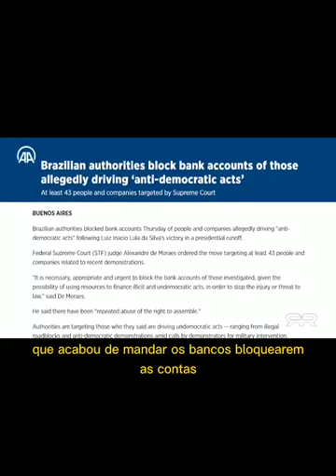protestos no Brasil, popula nas ruas!